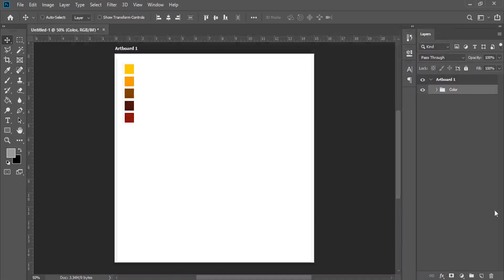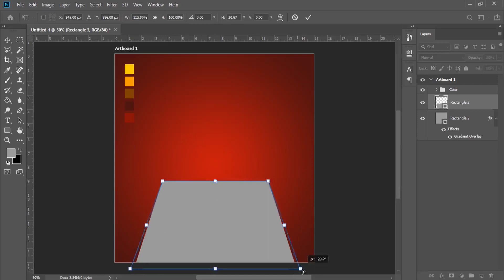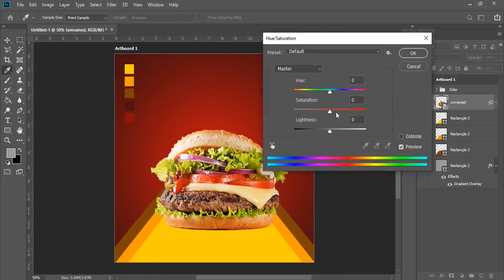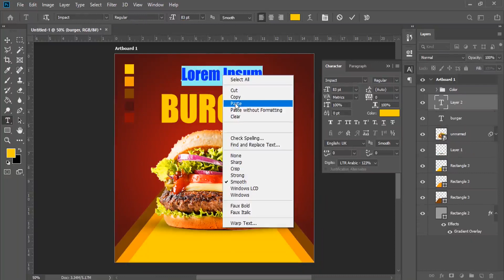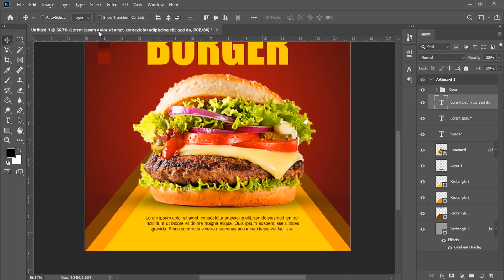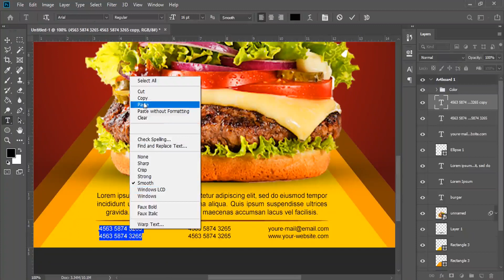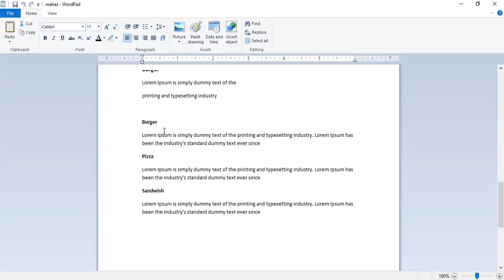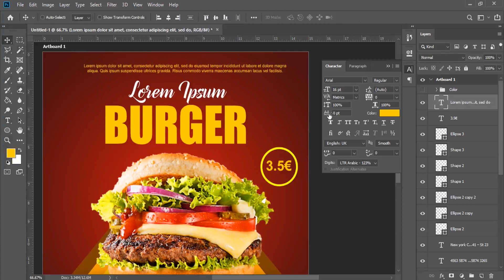Fast Food Promotion Instagram Social Media Banner | Photoshop Tutorials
Food Flyer & Social Media Banner Set

Fast Food Menu Social Media Banner
Social Media Banner Delivery Service Set
Restaurant Social Media Banner
Healthy Food Promotion Instagram Social Media Banner
Photoshop Tutorial - Abstract Curved Shape Business Card Design
Print Design - Business Card Design
Business Card Design
photoshop lernen,aprender photoshop,apprendre photoshop,leer photoshop,учиться фотошоп,フォトショップを学ぶ-Tutoriels Photoshop-포토샵 튜토리얼- уроки по фотошопу